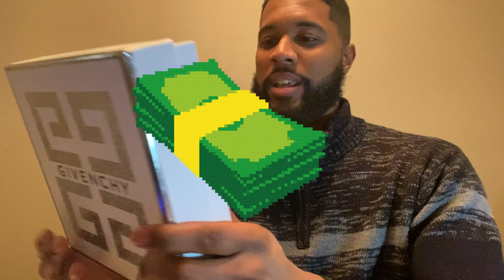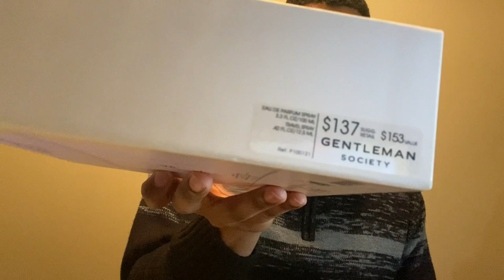NEW Gentleman's Society by Givenchy 🔥🔥 Does it live up to the hype?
Here's my review of the new release by Givenchy called Gentleman's Society and I will be giving you my initial thoughts as well as a fragrance breakdown.

Introduction 00:00-01:26

Presentation 01:26-03:05

Note Breakdown 03:05-09:53

Final Thoughts 09:53-12:36